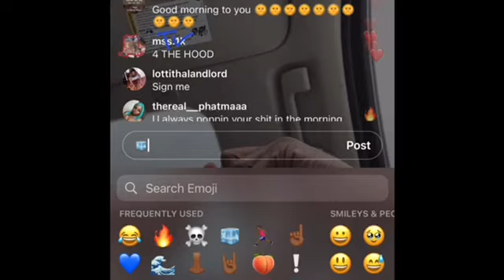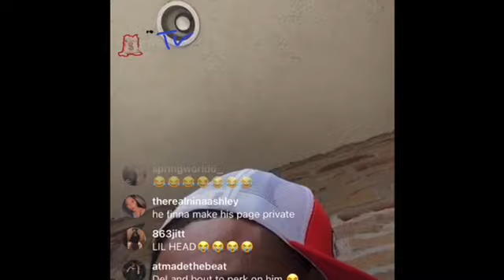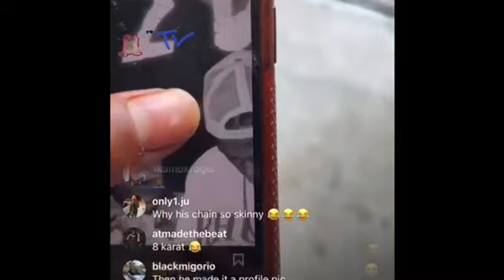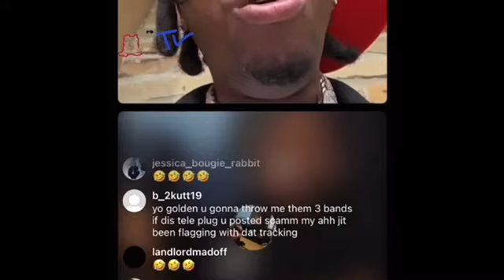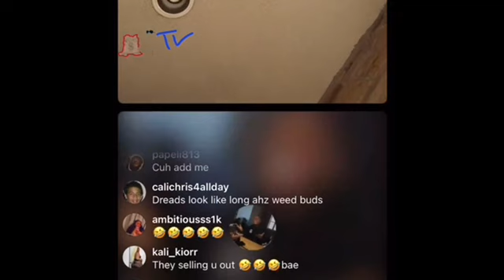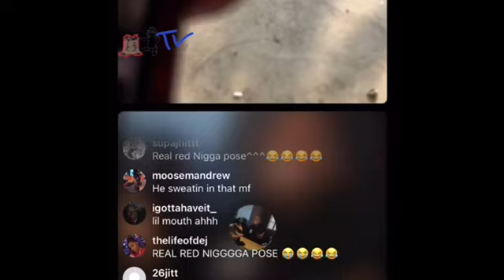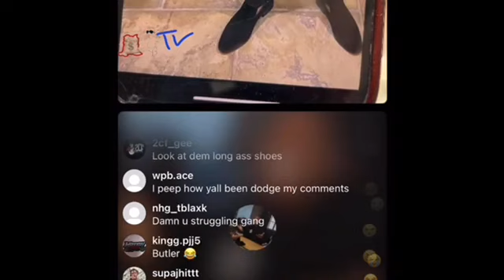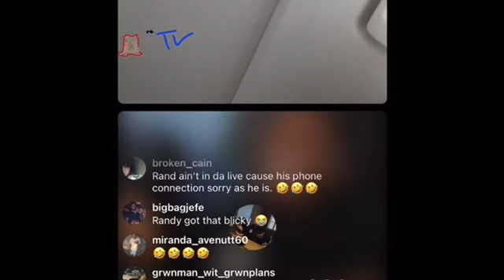Golden Boy Count Up 100k vibes.